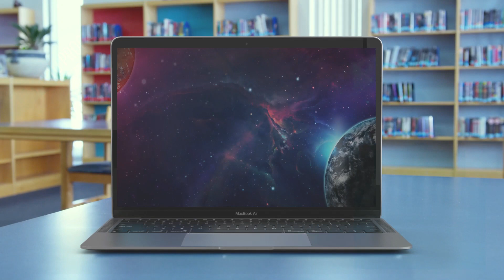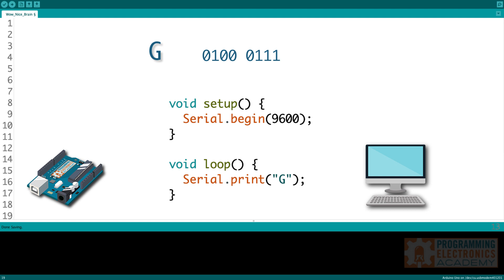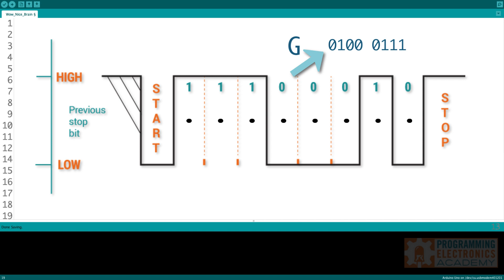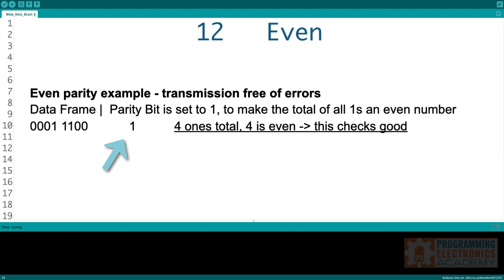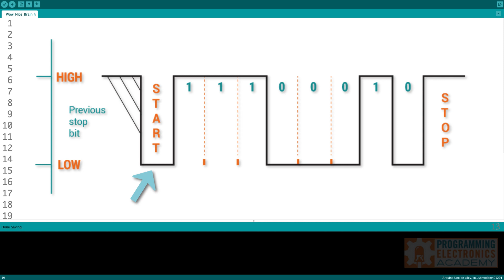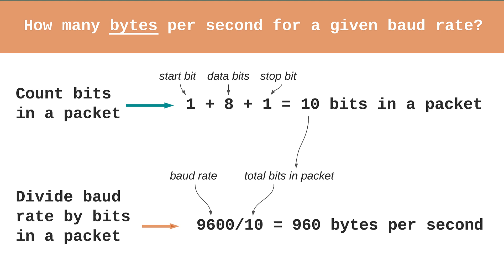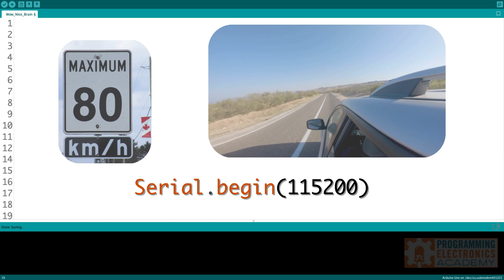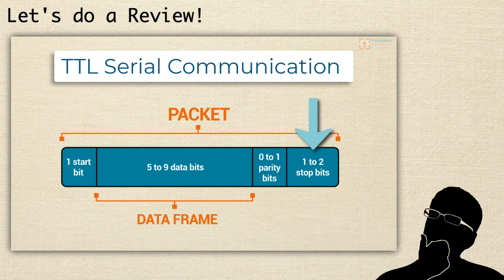TTL Serial Communication Protocol Explained | Part 3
Let’s look at a concrete example. The ASCII character capital G is represented by the bits 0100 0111.

If we were to monitor the logic levels of the TX pin on the Arduino UNO while we are printing a capital G using Serial.begin() and Serial.print(),

void setup() {
  Serial.begin(9600);

void loop() {
  Serial.print("G");

it would look something like this…

Serial communication packet

So what’s going on here?

THE START BIT
You’ll notice that at the start of the transmission, the logic level is HIGH. This is the default logic level of the TX pin when not sending a message.

When the sender is ready to send information, it starts by bringing its TX pin LOW – this is the start bit. The receiver is on the lookout for this and when it sees the logic level go from HIGH to LOW on its RX pin, this state change tells the receiver “Hey, a message is about to come in!”.

The Receiver, based on the baud rate, then begins to read in the message one bit at a time that is coming in at its RX pin. The Receiver waits one and a half cycles to start sampling the line after it sees the initial state change.

Why does it wait one and a half cycles, and not just one cycle? Well, by waiting 1 and a half cycles, it is able to sample right in the middle of the incoming signal. So it can be sure what it reads is the correct signal.

Say you are pounding nails into studs to hang drywall – you want to get your nail right into the center of the stud to get the best quality connection. The receiver wants to sample right in the middle of the transmission to get the best guarantee that what it measured was the true signal.

THE MESSAGE AKA DATA FRAME
Referring back to the diagram above, now the Receiver is actually reading in the message. The message portion of the transmission is called the data frame. The first time it samples, the logic level is HIGH. If you imagine the Receiver being some guy with a clipboard, he’d be like, “Hey, let me mark a 1 down.”

The next time the Receiver samples, it’s still HIGH. That’s another 1.
After that, it’s still HIGH, that’s another 1.
Then it goes LOW, the Receiver would read that in as a 0.

And this keeps up for 8 bits. You’ll notice that the order of bits in the capital G is reversed – this is because the serial protocol sends the least significant bit first. This is how it was done long ago to confuse people like me.

Well OK, I’m sure there is some valid reason for sending the least significant bit first, but hey – it’s still confusing even when you know it.

THE PARITY BIT
Next comes an optional parity bit.

The default serial communication protocol for Arduino using Serial.begin() does not send a parity bit, but we’ll talk about it shortly, because I think it is pretty neat.

The term parity refers to whether a number is even or odd. If you asked me the parity of the number 12, the answer would be even.

Having a parity bit is a way for the receiver to check if the information received in the data frame was corrupted – that is, parity bits are for error checking.

When a parity bit is used, both the sender and receiver agree ahead of time on either even or odd parity.  The parity is determined by counting the number of bits with the value 1 in the data frame